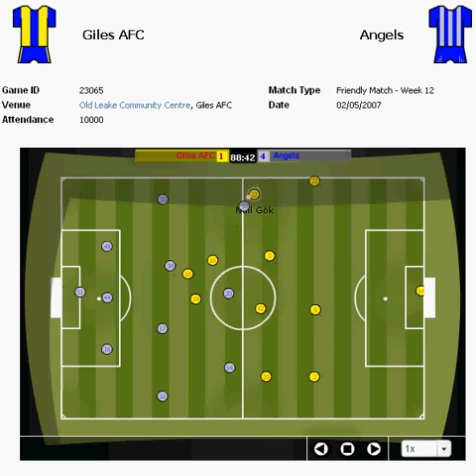vs Giles AFC 02 May 2007